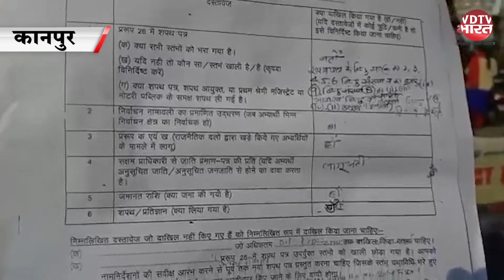Kanpur में हुई रोचक घटना, जिंदा व्यक्ति को बताया मृत विधानसभा नामांकन किया रद्द,युवक ने किया हंगामा